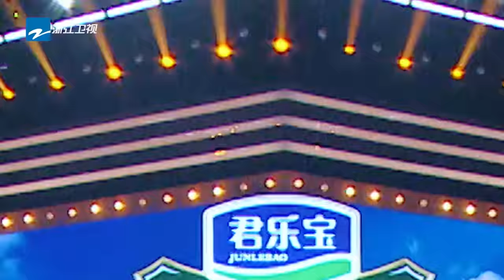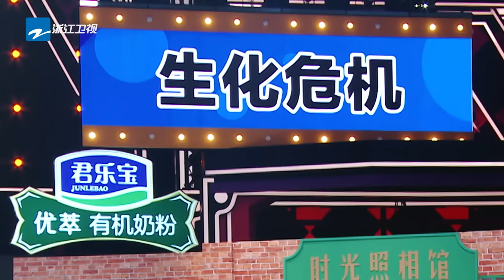【EP7】王牌舞蹈街道开张！沈腾沙溢表演“生化危机”变颠公 华晨宇自曝在王牌跳舞消耗比演唱会还大！宋亚轩输急了竟然给自己一拳？|王牌对王牌8 EP7 FULL 20231208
本周王牌舞蹈街道藏龙卧虎，各种舞蹈应有尽有，惊艳表演让你大饱眼福！更有舞蹈艺术家#杨丽萍 在线展示舞蹈魅力~

00:00 欢迎订阅浙江卫视
00:06:04 杨丽萍大开气场 惹苗苗现场表白
00:15:32 杨老师演贵妇美呆众人 沈腾有被冒犯到
00:34:57 宋亚轩苗苗钟楚曦《绒花》
00:51:55 沈腾又嘴瓢了~ 杨丽萍老师沉迷跳舞
01:05:45 沈腾连线吴京 莫名被喂狗粮